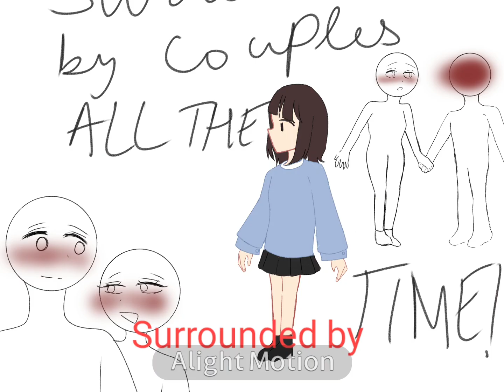a hopeless romantic all my life (cupid meme) shitpost LPost